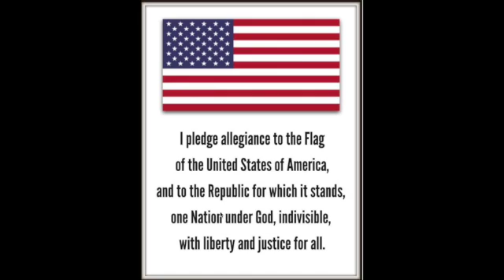Announcements for October 23, 2020